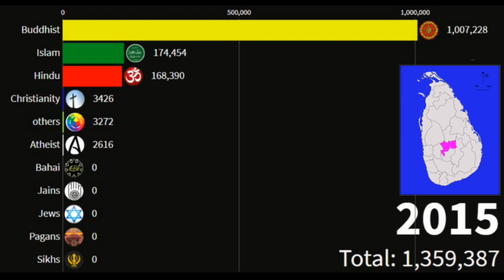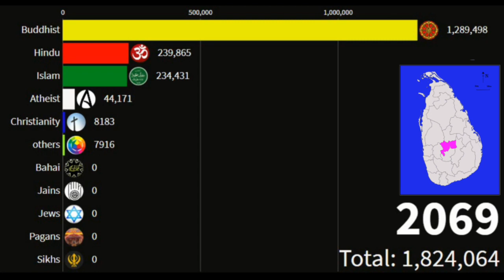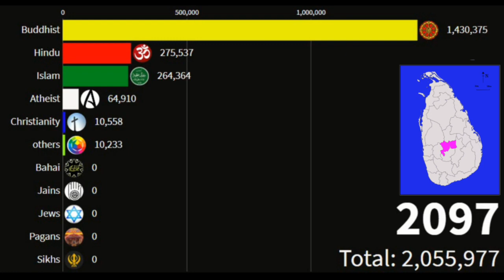Religion in Kandy District Srilanka from 1900 to 2100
Kandi District
srilankan
srilanka Religion
Religion srilanka
srilanka population
Sinhala bhuddisam
srilanka Hindu
srilankan Religion Growth
moors srilanka
Islam srilanka
srilanka riots
srilankan Tamil
Tamil Hindus
srilankan Hindus
data eye

tags#srilankareligion#srilanka#christanity#tamilhindu#bhuddisam#sinhala#srilankancivilwar#dataeye